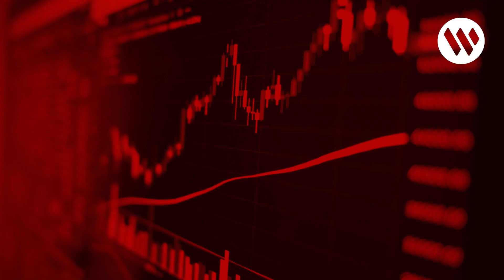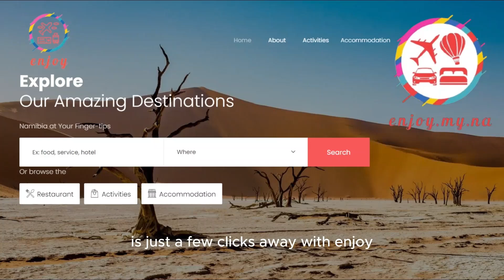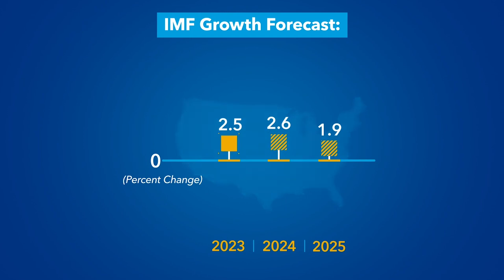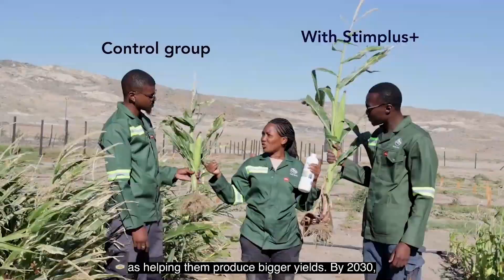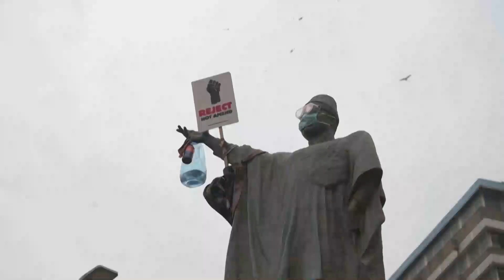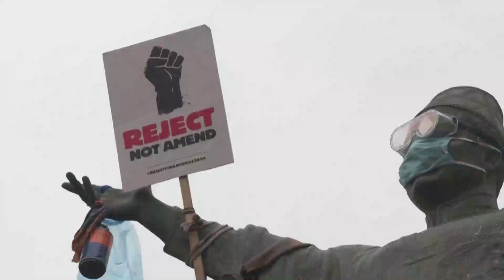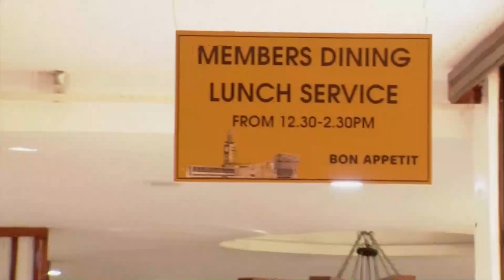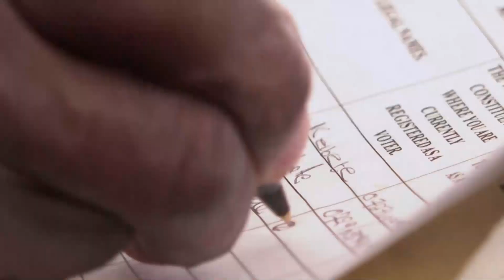Business 7 - 17 July 2024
In tonight's Business7 the focus falls on interest rates, non-performing loans and banking fees.
or join us on DStv (channel 285) and GOtv (channel 25). Visit info.my.na to access publications of NMH and many more.